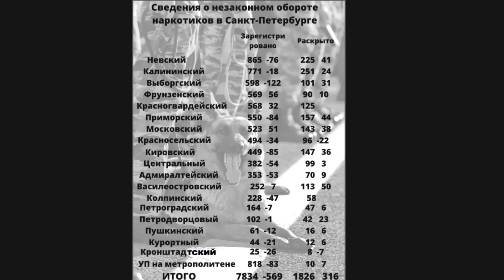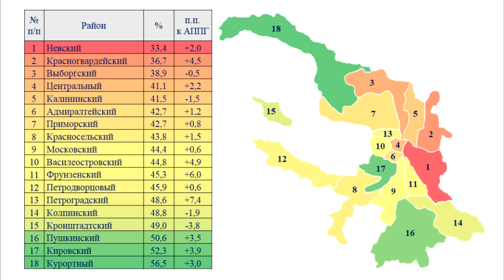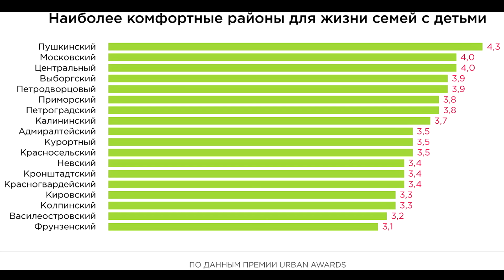Недвижимость и криминал / Бандитский Петербург / Худший и лучший район для проживания / Выбор жилья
Услуги по подбору, продаже и сопровождению сделок с недвижимостью - 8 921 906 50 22

Можно звонить и писать в Вацап и Телеграмм

Дмитрий Щегельский:
- практикующий риэлтор с 1991 года,
- генеральный директор агентства недвижимости "БЕНУА"
- президент Национальной палаты недвижимости

Криминальная обстановка Петербурга по районам
Где выбрать квартиру для проживания
Воры активизировались